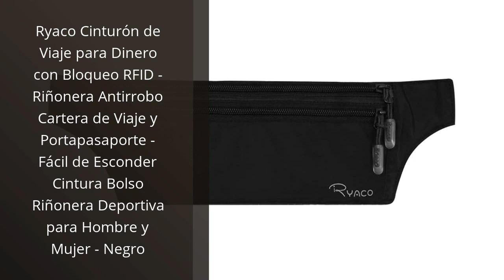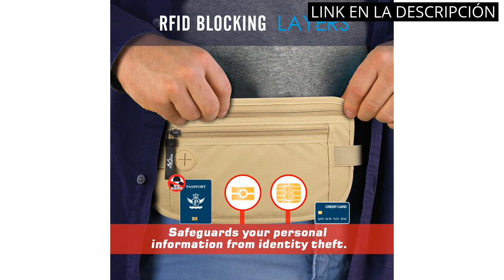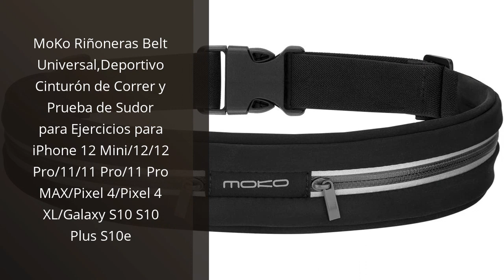Bolsillo invisible: Los 5 mejores bolsillos invisibles: ¡Descubre el mejor para ti!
✋  Aquí están los 5 mejores bolsillos invisibles: ¡descubre el mejor para ti! disponibles en el mercado.

🔽🔽🔽 ENLACES DE COMPRA BOLSILLO INVISIBLE 🔽🔽🔽

1) Ryaco Cinturón de Viaje para Dinero con Bloqueo RFID - Riñonera Antirrobo Cartera de Viaje y Portapasaporte - Fácil de Esconder Cintura Bolso Riñonera Deportiva para Hombre y Mujer - Negro

2) Amazon Brand - Eono Riñonera Viaje Interior para Viajar, Cinturón de Dinero de Seguridad Oculto RFID para Efectivo, Tarjetas, Llaves y Pasaporte con Correa Elástica Ajustable

3) MoKo Bolsa de Cinturón de Dinero para Viaje, Riñonera Impermeable Ligera de Seguridad con Bolsillos y Bloqueo RFID para Pasaportes, Efectivo, Tarjetas, Dinero y Llaves, Ideal para Mujer Hombre - Beige

4) MoKo Riñoneras Belt Universal,Deportivo Cinturón de Correr y Prueba de Sudor para Ejercicios para iPhone 12 Mini/12/12 Pro/11/11 Pro/11 Pro MAX/Pixel 4/Pixel 4 XL/Galaxy S10 S10 Plus S10e

5) Invisible Dinero Cinturón con Bloqueo de RFID Material para Prevenir Carterista por Boxiki Travel, Riñonera Viaje Antirrobo para Proteger su Teléfono, Pasaporte y Tarjetas con Correa Ajustable

00:00 - Intro
00:06 - 1) Ryaco Cinturón de Viaje para Dinero con Bloqueo...
00:46 - 2) Amazon Brand - Eono Riñonera Viaje Interior para...
01:25 - 3) MoKo Bolsa de Cinturón de Dinero para Viaje,...
02:04 - 4) MoKo Riñoneras Belt Universal,Deportivo Cinturón de Correr y...
02:37 - 5) Invisible Dinero Cinturón con Bloqueo de RFID Material...
03:17 - Outro